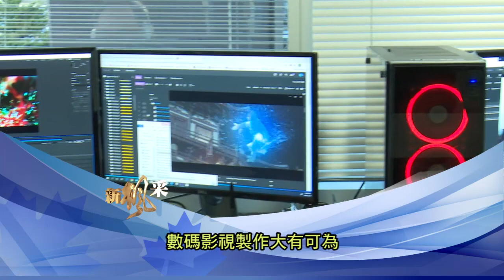2020【新楓采】1月11日節目預告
原建築師溫哥華做建築承包商
設計中加入中國文化元素受歡迎

數碼影視製作大有可為
華人青年成立影視公司

留學生畢業後在銀行和服裝店兼職
開辦醫美店自主創業一路奮斗前行

新時代電視星期六首播
一起來關注新楓采